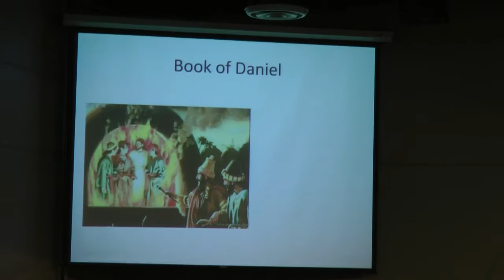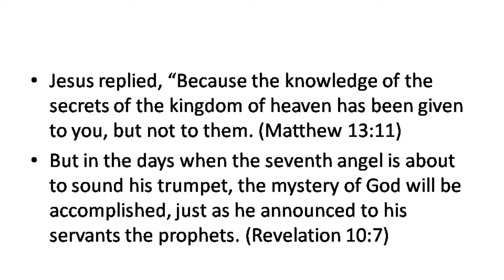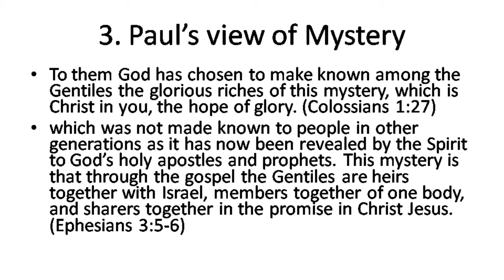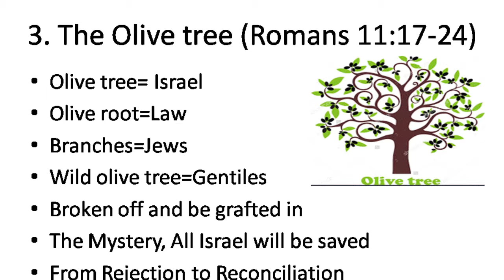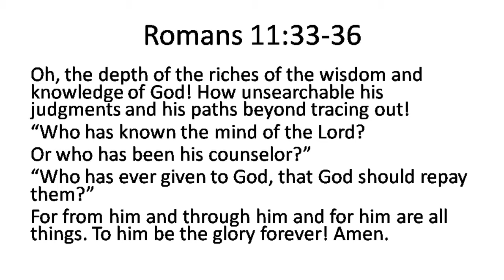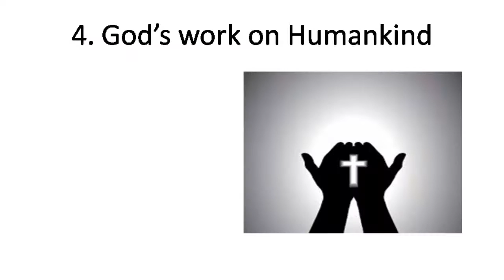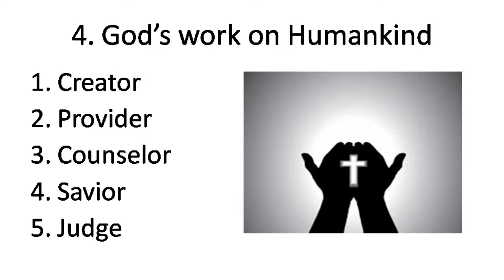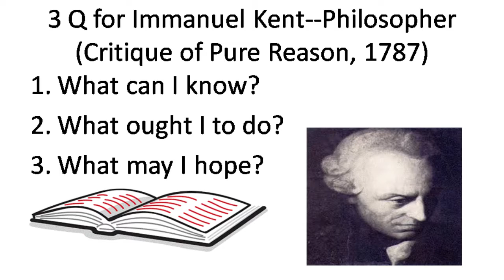A Mysterious God (Rm 11:25-36) Allen Hu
Message: A Mysterious God
Scripture: Romans 11:25-36
Speaker: Pastor Allen Hu
Translator: Pastor KC Liu
Date: July 24, 2016
Evangelical Formosan Church of Irvine English Ministry
Sunday morning worship 9:45AM / DTS 11:00AM